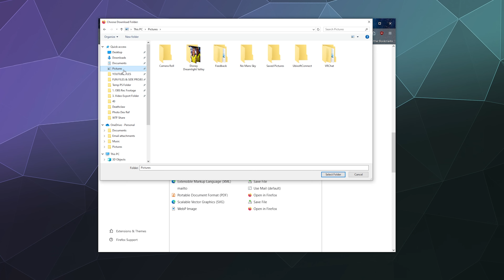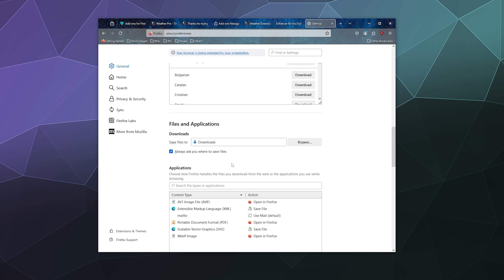How to Change the Default Location of Firefox File Downloads - 2024 User Guide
How to change the default download location for files when using Firefox. Just head to your settings and look up "Download" in the settings search bar. Here you can change the default location to any file/folder location you want on your computer. You can also make firefox ask you every time you download a file where you want to save it. Updated for 2024.